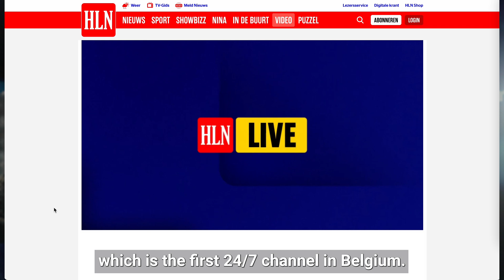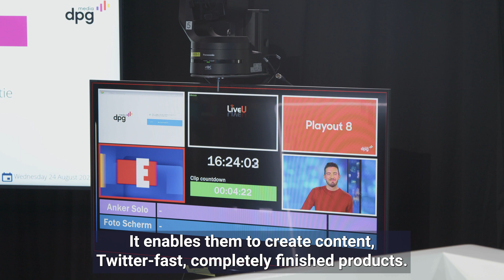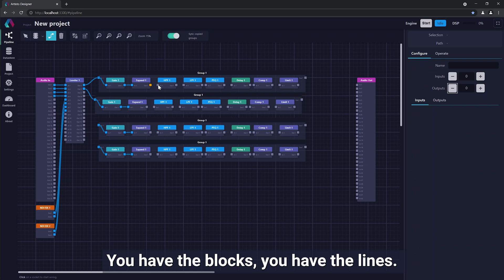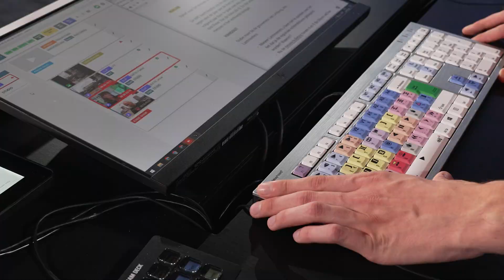Use Case: The Live Set by DPG Media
How and why DPG Media built an automated 24/7 news studio powered by 3 journalists thanks to artisto (also featuring @TinkerList Info )